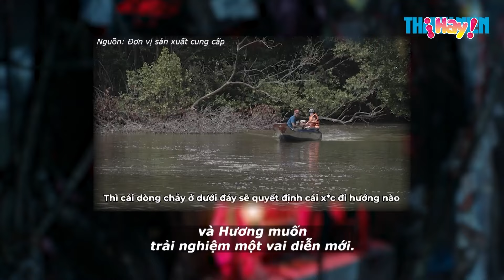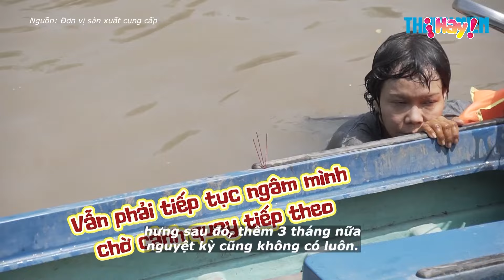Việt Hương "trầm cảm" vì quá nhập vai trong phim Ma Da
Việt Hương chia sẻ: “Một ngày Hương ngâm nước ít nhất là 8 tiếng và nhiều nhất là 13 tiếng. Mình cứ đứng dưới nước thôi nên bị lạnh từ từ và khi người mình phát lạnh là chân của Hương, hai ngón này cứ rút vào, gọi là vọp bẻ. Nghĩa là khi mình nằm, chân cứ rút lên. Sau đó mình tập luyện để không bị nữa. Tiếp đó, cơ mặt cũng rút lên nhưng không phải liệt dây thần kinh số 7”. Ngoài ra, tâm trạng của nữ nghệ sĩ 7X cũng trầm uất theo nhân vật sau chuỗi ngày dài đóng phim.